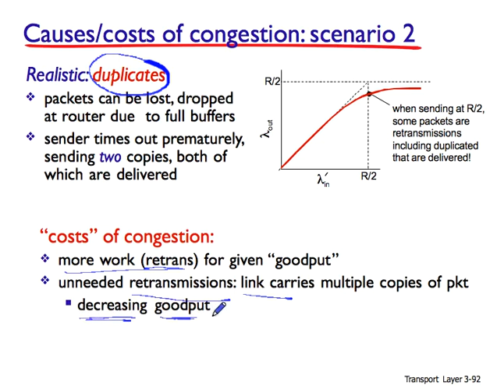FON 03 06e CongestionScenarioIIc